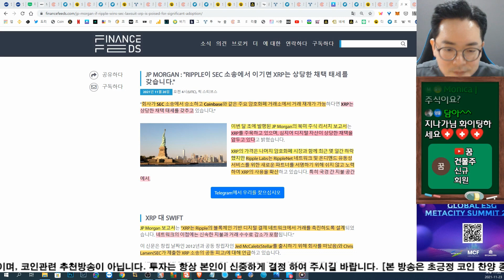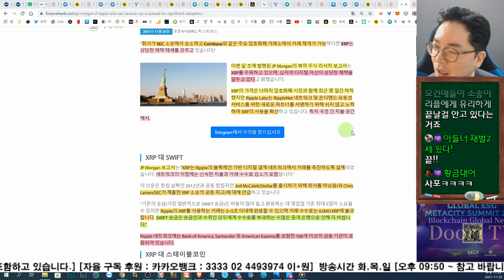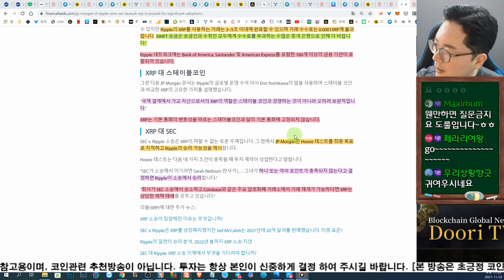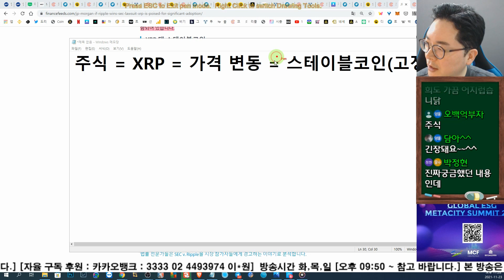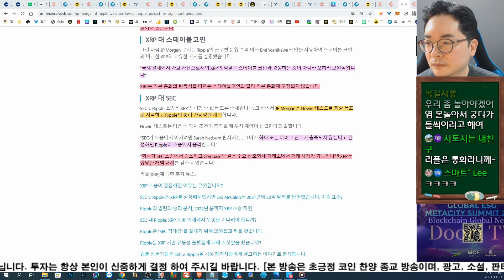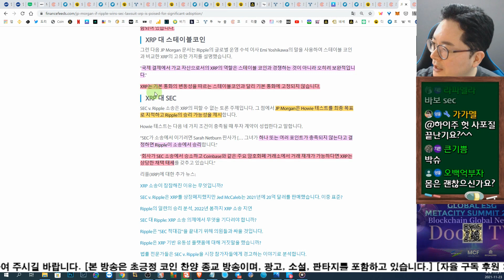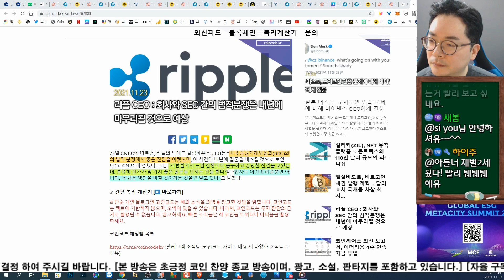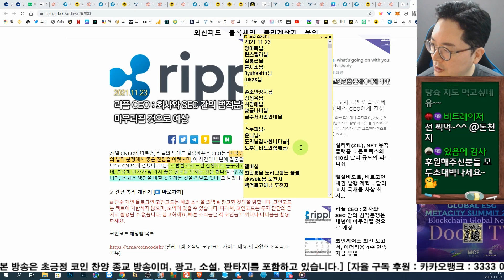리플 2만 JP모건 报告 保险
[바이낸스 평생 20% 수수료 할인]

도리나티 추천 거래소
나노월렛, 바이낸스, 코인원,  코인베이스 [에어드랍, 스태이킹, 마이닝]

ghc93 추천코드

트론 스태이킹 마이닝, 리플 에어드랍, 기타 코인 스태이킹
(나노X 구매를 추천 드립니다.)